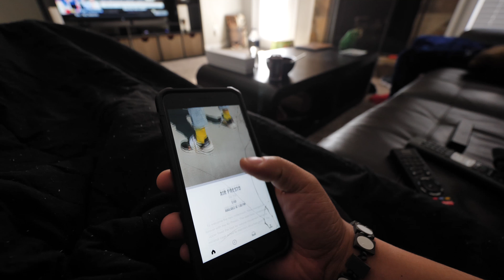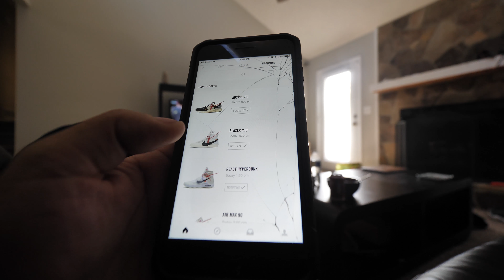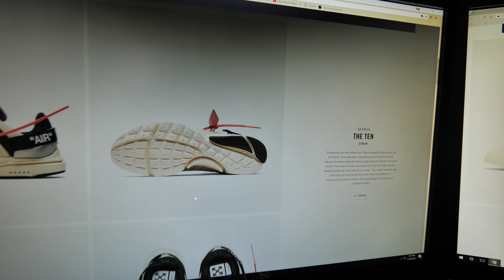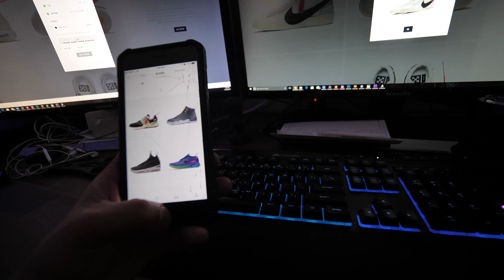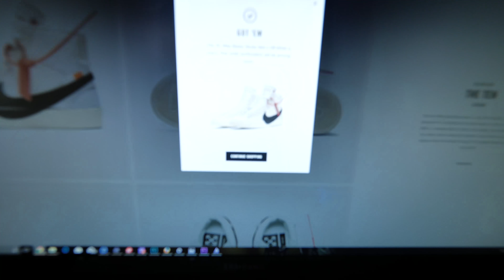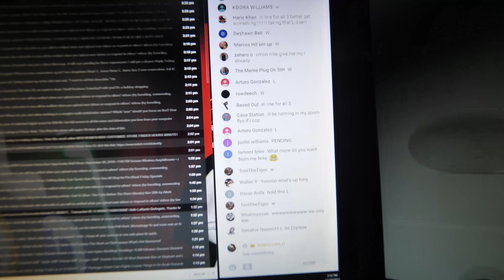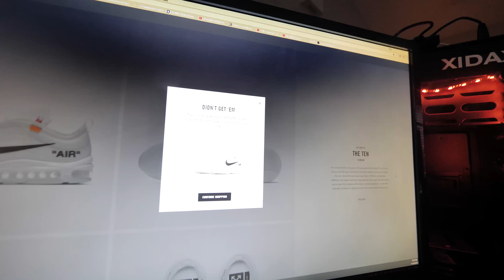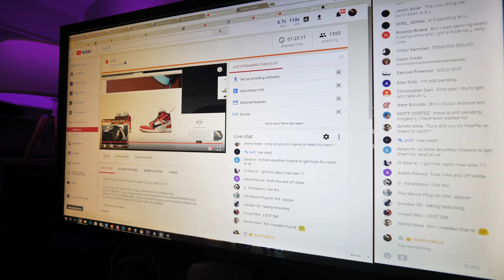I GOT A W !!! SCREAMING AND RANTING WHILE TRYING TO COP THE OFF WHITE x NIKE COLLAB !!!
MY DIMENSIONS
Height: 5'8
Weight: 170lbs
Waist: 34
Shirt Size: M/L
Shoe Size: 8.5-9